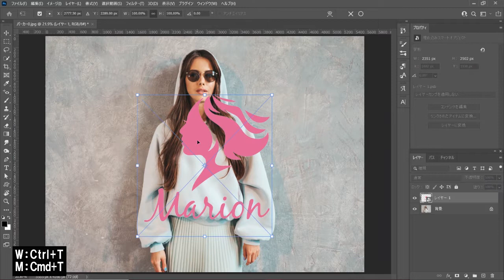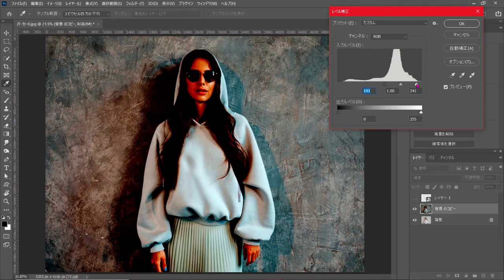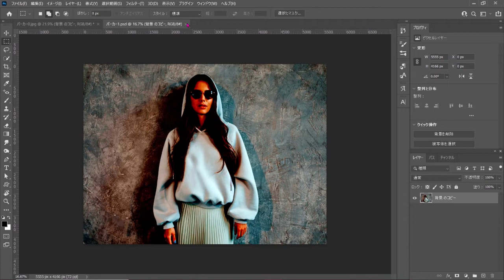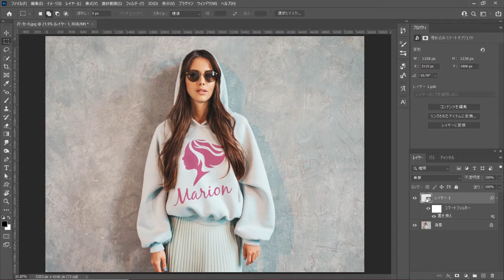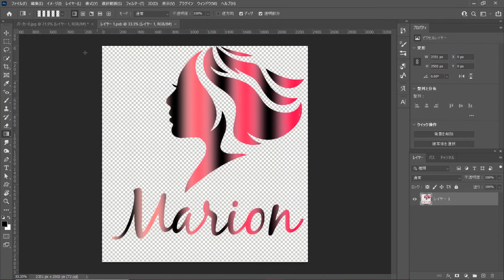【Photoshop】服に文字やロゴを加える方法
服に文字やロゴを入れる方法です。簡単ですので、ぜひ試してみてください。